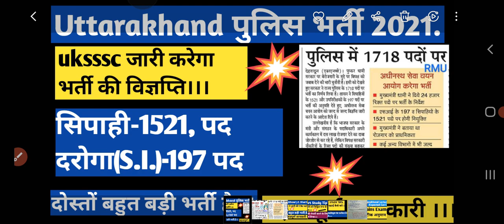Uttarakhand police bharti 2021!!! महत्पूर्ण जानकारी ।।।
UK police bharti update.